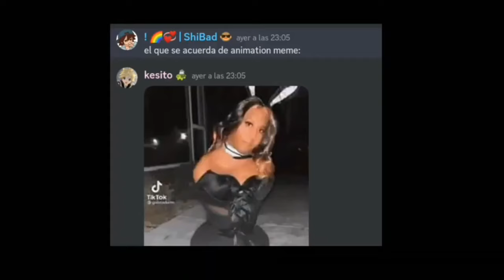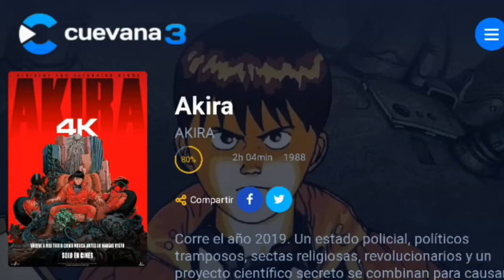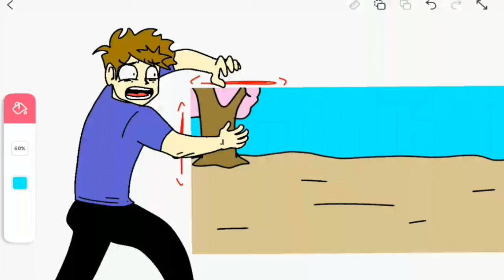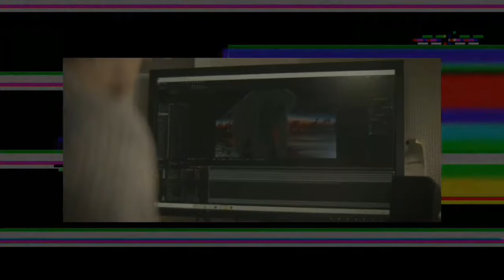Esta es la MEJOR ANIMACIÓN del MUNDO...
En este video buscaremos la mejor ANIMACIÓN del MUNDO.

Capítulos del video:

Introducción: 00:00 00:13
Mob Psycho: 100: 00:14 05:00
Akira: 05:01 09:01
Full of the elements: 09:02 11:15
Puparia: 11:38 13:12
Despedida: 13:13 13:54

Todas las animaciones: puparia, mob psycho 100, akira y full hill of the elements claramente no son de mi autoría.